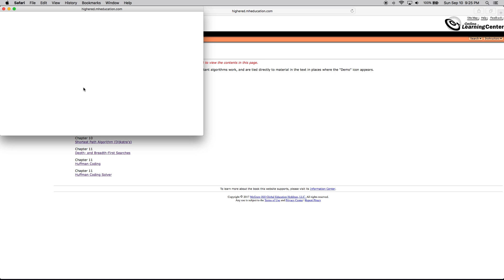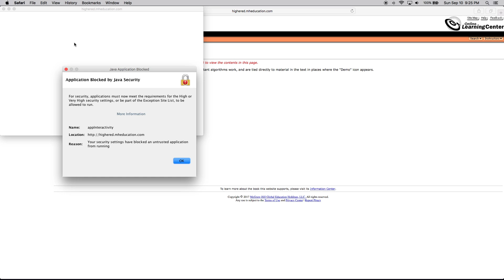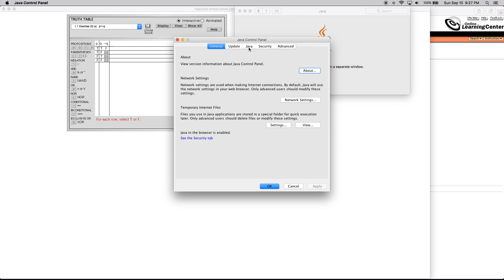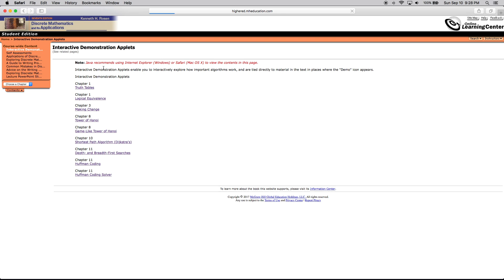Adjusting Java Security Settings - Mac | 2017